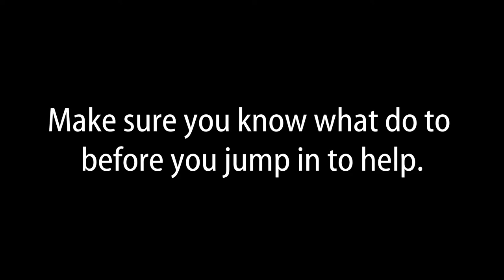Crash and Burn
Good life lessons. Not even kidding this time.